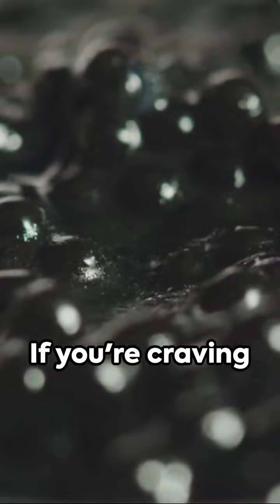Ocean's Black Gold: The Caviar Story